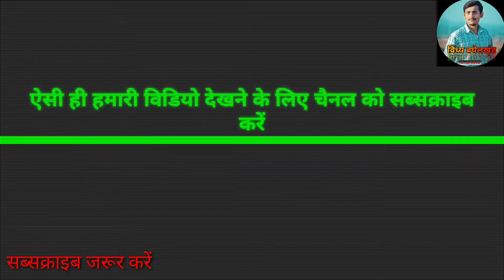मनीष पटेल रीवा कॉमेडी 😆में भरपूर आनंद उठाते हैं 🤩सभी कलाकार ll shooting manish patel rewa comedy..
बघेली कॉमेडी मनीष पटेल रीवा की शूटिंग कैसे होती है देखिए इस वीडियो में ...

आप सभी दशकों से अनुरोध है कि अपनी मातृभाषा को सपोर्ट करें और इस बघेली शूटिंग ब्लॉक चैनल को सब्सक्राइब कर ले ताकि आपको ऐसे ही वीडियो आगे भी मिलती रहे...